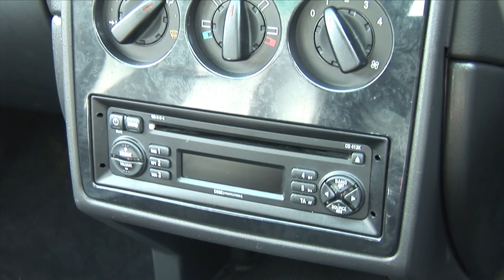MG Rover cars we've owned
A little delayedThis video is about MG Rover cars we've owned over the years and why we like them!